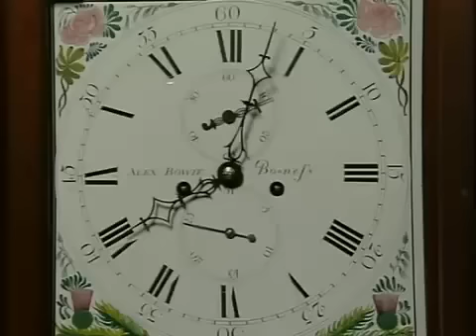Mr Bean( Present Continuous ) YouTube